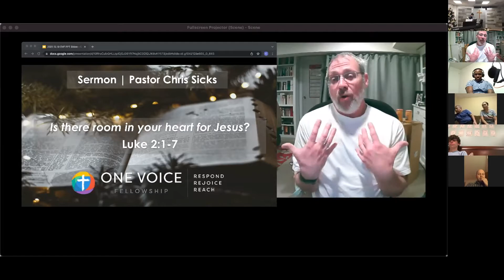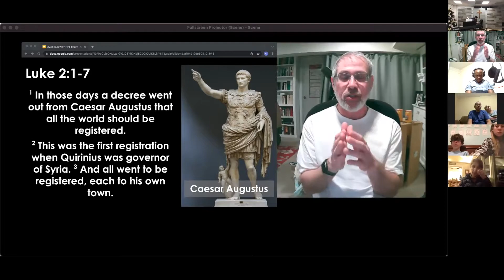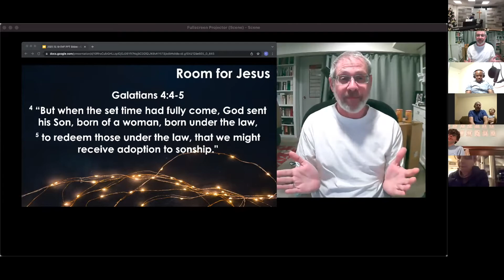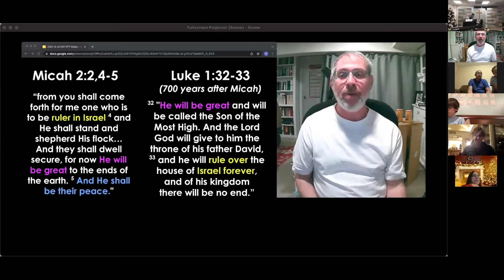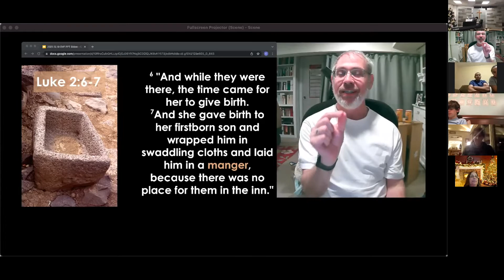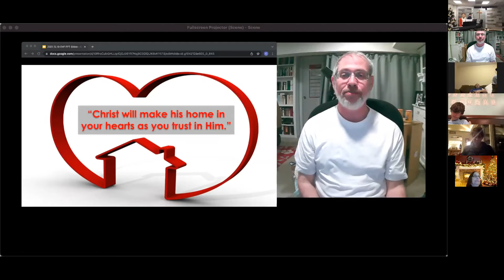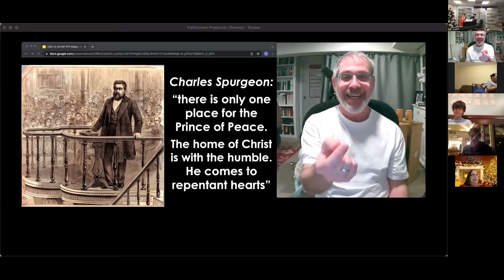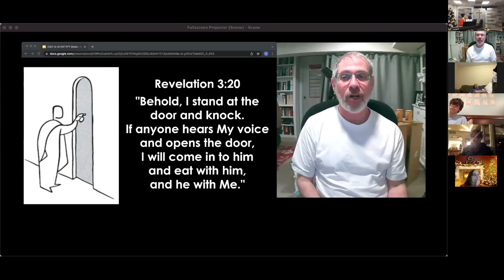One Voice Fellowship Sunday Service, December 19, 2021